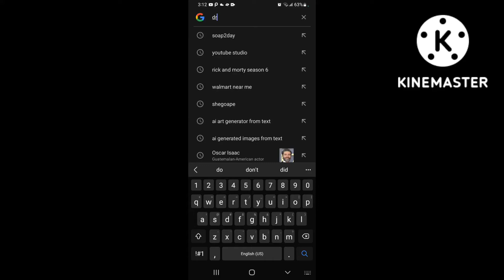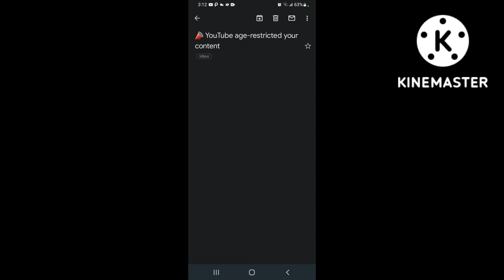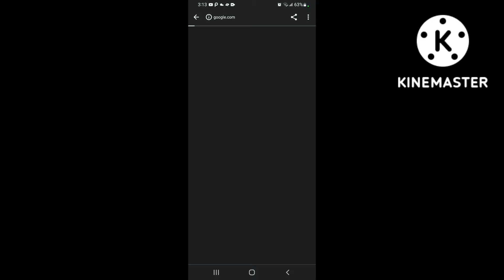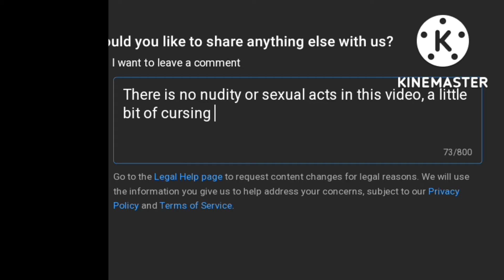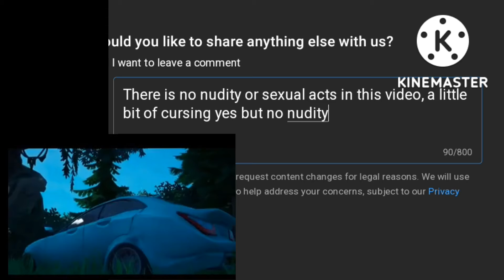I Got age restricted for something that wasn't in the video